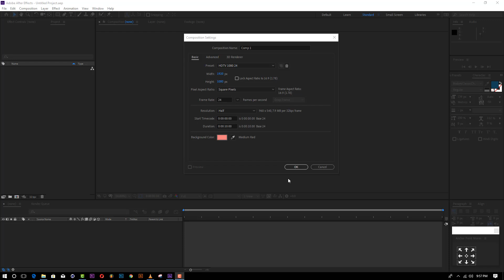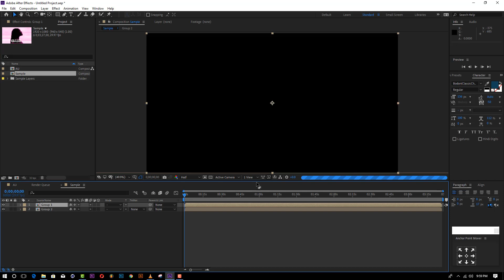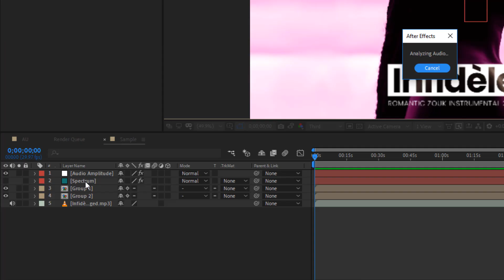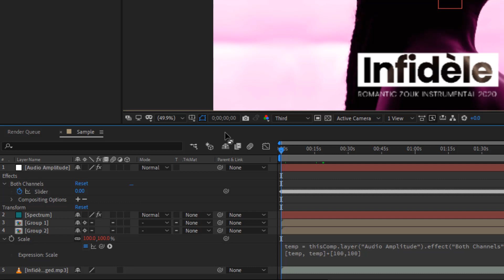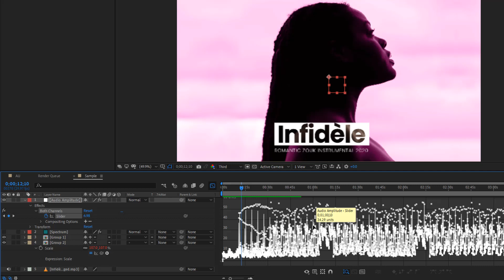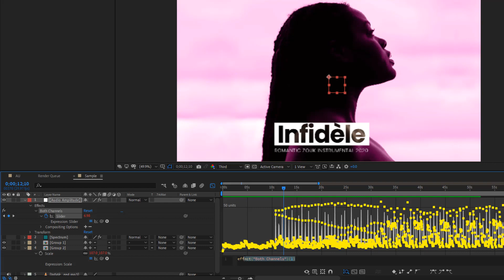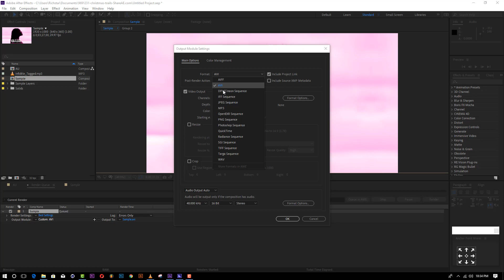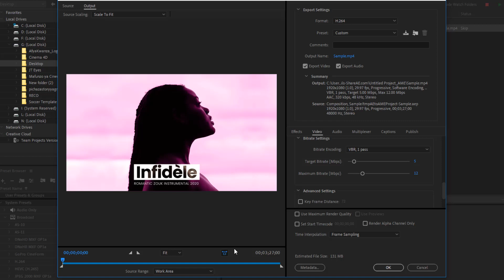Jinsi ya kudesign Picha iki shake katika Audio video cover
Katika Video hii nitakufundisha na kukuonesha Jinsi ya kudesign Picha iki shake katika Audio video cover. Ni rahisi ila ina changanya kidogo cha msingi ni kuwa makini na Expression nitakazo ziandika.
Expression ya kwanza
+[100,100]

Expression ya pili
Linear(Value,10,45,0,3)